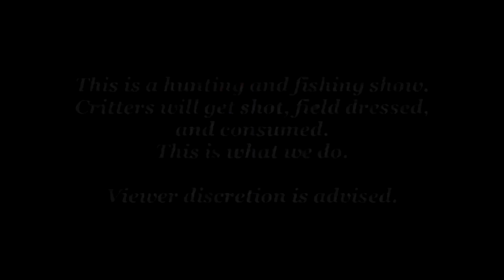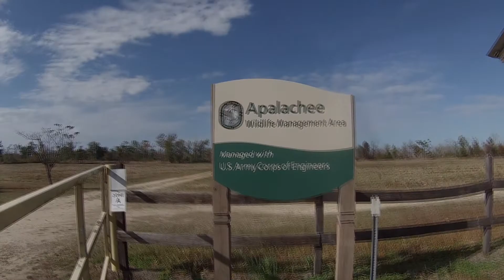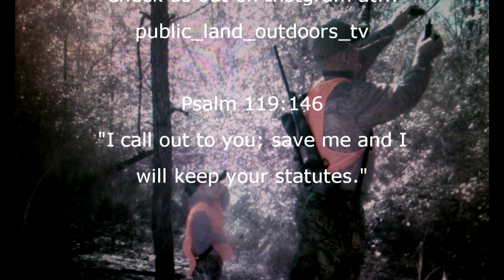Public Land Outdoors, "Apalachee WMA Scouting Trip"